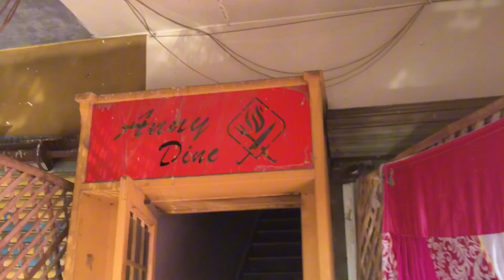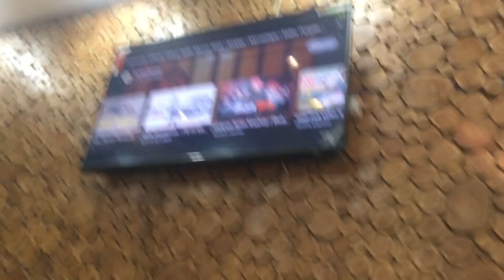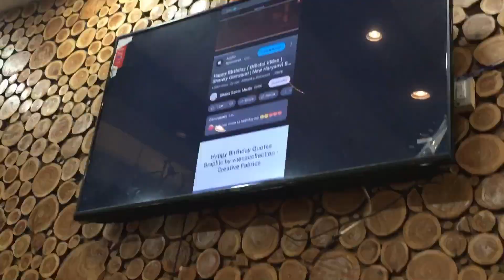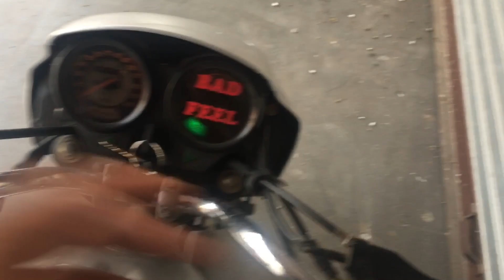Celebrate Birthday party 🎉 || full Injoy kita